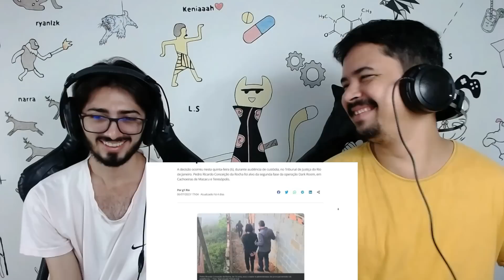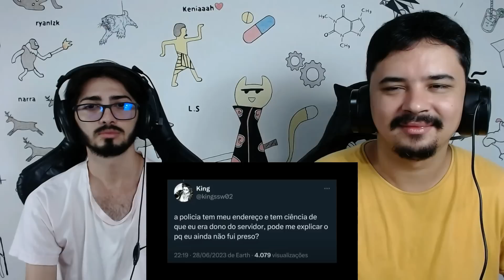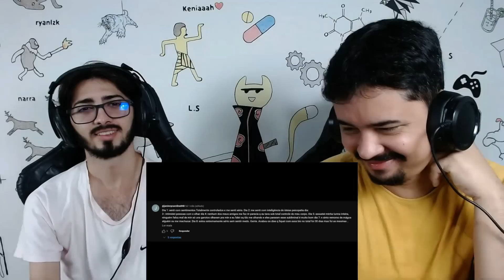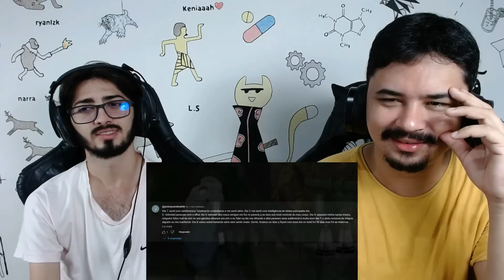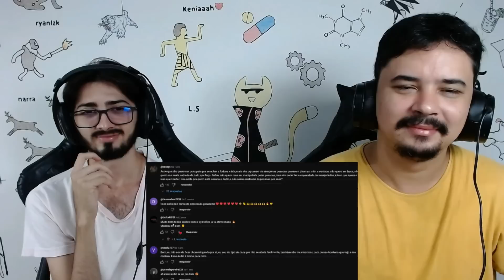REACT Pessoas que acham que estão em um anime kkkkkk - JJ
Hoje reagimos a um vídeo lá do canal - JJ